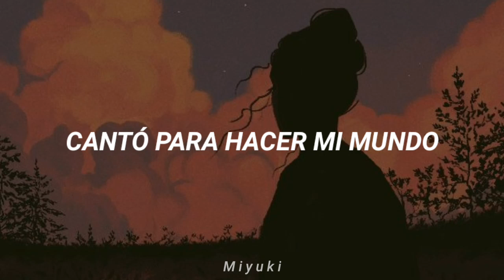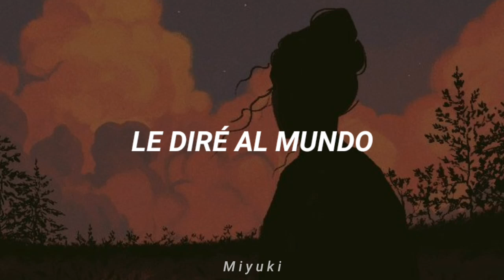Angie Salazar - Quién Soy [Letra]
Angie Salazar - Quién Soy

⚠|°Tags (ignorar)°|⚠